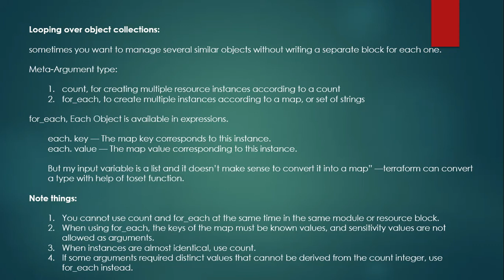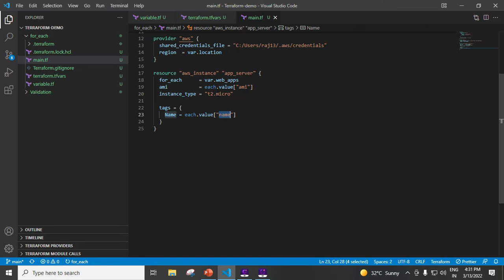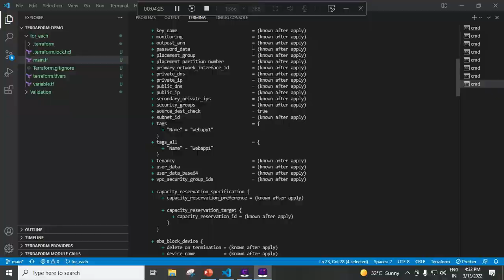Looping over object collections In Terraform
Iterate Through A List of Objects with Terraform's for_each function.